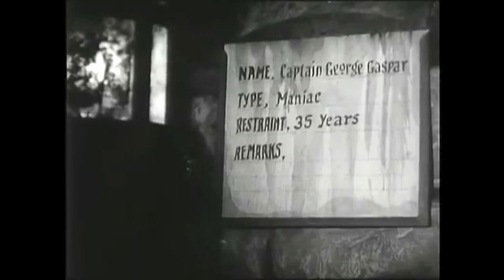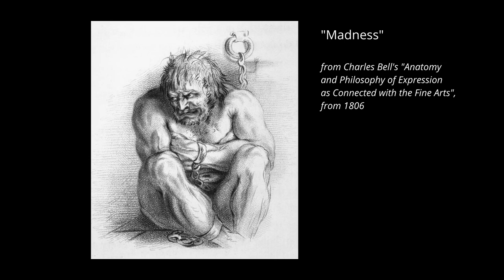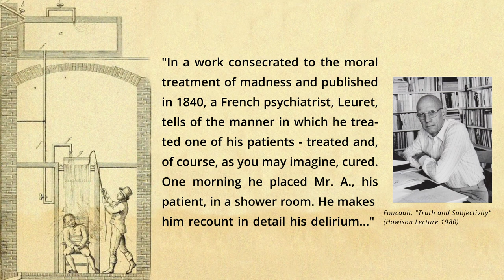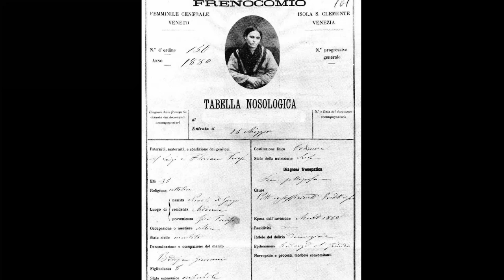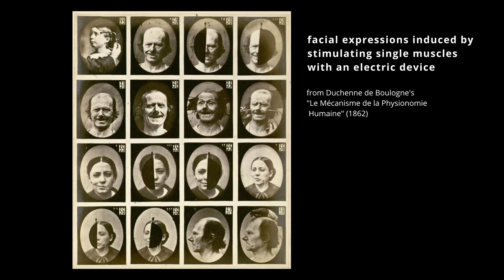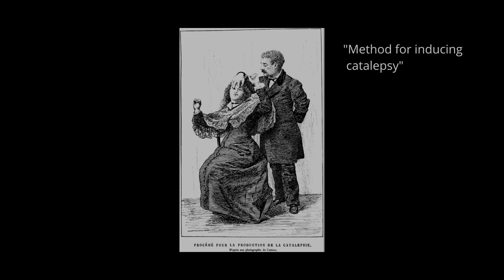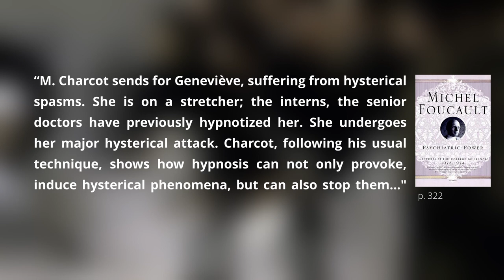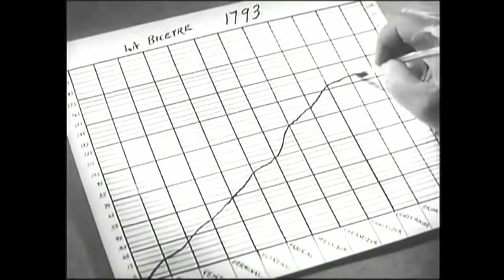Psychiatric Power (Foucault's History of Psychiatry Part 1)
A summary of Foucault's lecture "Psychiatric Power" from 1973-74.

"In the asylum I direct, I praise, reward, reprimand, command, constrain, threaten, and punish every day; and for why? Am I not then a madman myself? And everything I do, my colleagues all do likewise; all, without exception, because it derives from the nature of things." (Bénédict Morel, director of the Saint-Yon asylum, 1861)

This is the first in a series of videos on Foucault's history of psychiatry. In his historical analysis, Foucault claims that psychiatry had always been a kind of "social hygiene" and had more to do with morality and social norms than science. In our video series, we will take a critical look at his analysis.

this video is mainly based on:
Foucault, Michel; "Psychiatric Power - Lectures at the College de France 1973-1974"; Gallimard 2003

more sources:
Didi-Huberman, Georges; "Invention of Hysteria: Charcot and the Photographic Iconography of the Salpêtrière", MIT Press, 2004

Timestamps:
0:00 intro
2:41 pre-psychiatric treatments
4:46 proto-psychiatry
10:18 diagnosis
14:02 neurological body
18:31 theatre of hysteria
20:38 sexuality